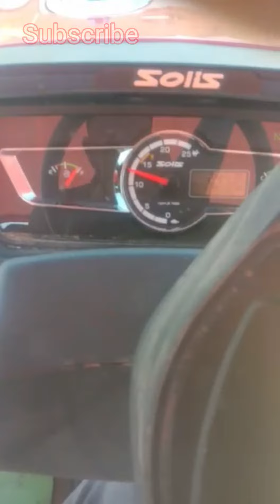ઓટોમેટિક થ્રેસર થી જિરૂ કાઇઢુ. ☘️❤️‍🔥 // ખેડુત પુત્ર ☘️